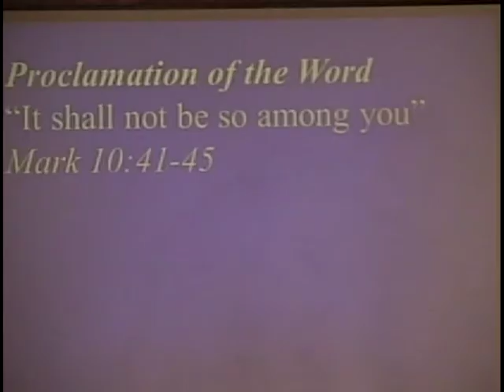TLCWS20180318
"It Shall Not Be So Among You"